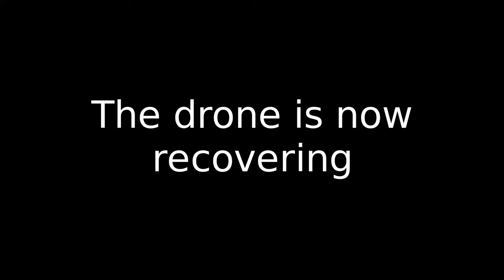Drone Crash on the Great Wall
If flew it fell, now its in hospital.But all is well, it will be back soon.

Death March